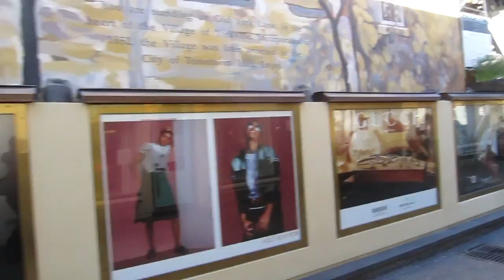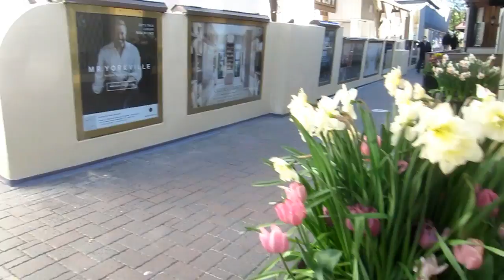STUNNING FLOWERS AT CUMBERLAND YORKVILLE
MAY 2021 - Its part 2 of my blogs on the beautiful flowers on box planters & gardens at Cumberland Yorkville posh area of Toronto.